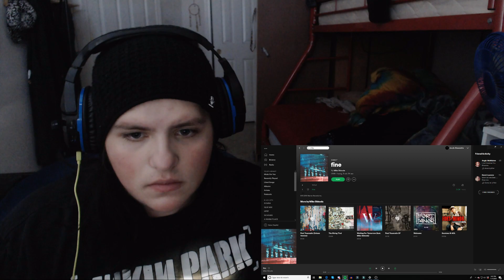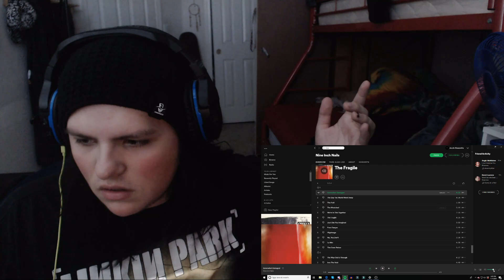MIKE SHINODA "fine" FIRST TIME REACTION!! (AMAZING!!)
Hiya! I don't bite, yet... So follow me and let's play some games and chill out! (Links below to social media!) Stay Spooky!

MY NEW SINGLE IS OUT NOW:
LISTEN ON YOUTUBE:

OUTRO SONG "Bliss" BY ME!!